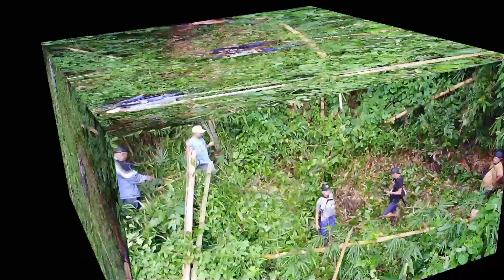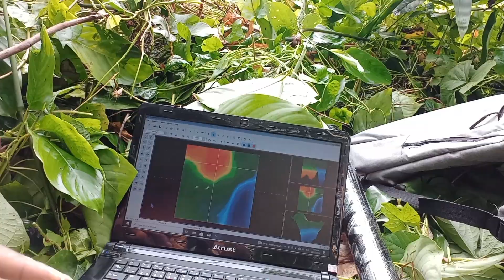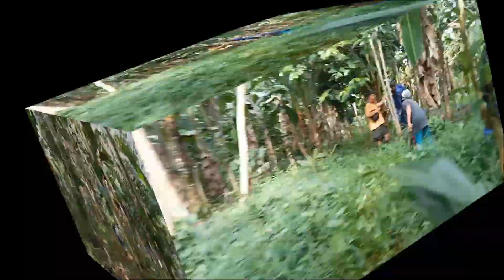Frog treasure sign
exploration in balingasag